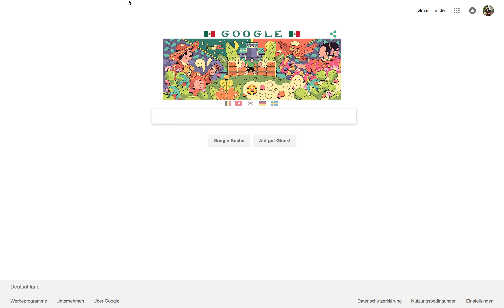Safari Tapleiste ausblenden im Vollbildmodus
Wheel: Logitech G29 Safari Tapleiste ausblenden im Vollbildmodus